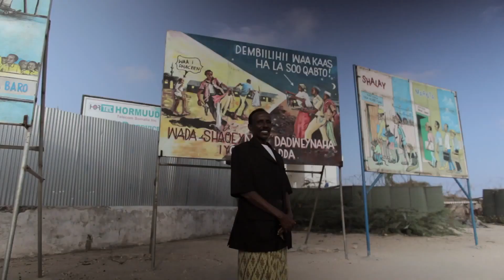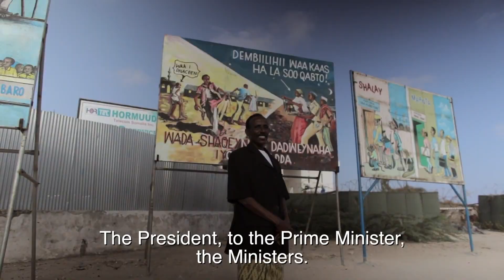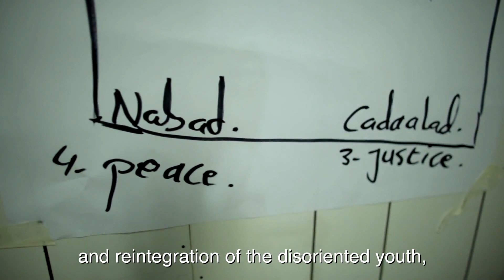A New Somalia